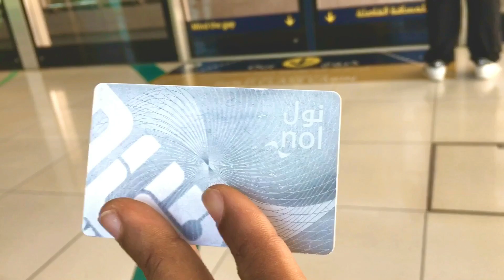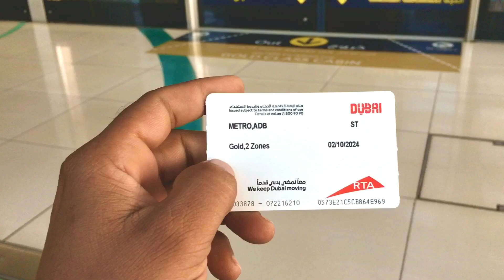Dubai Travel Cheaply in Everything You Need To Know About NOL Cards Dubai metro train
Dubai City Cheap Price Travel how To

شام پردیسی
Sham Pardesi